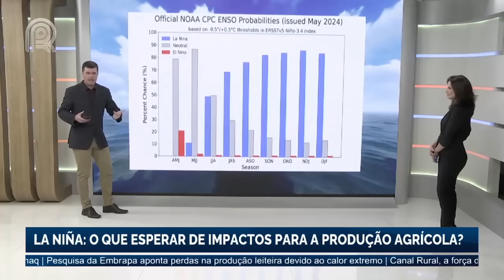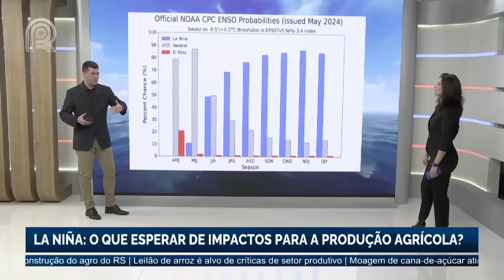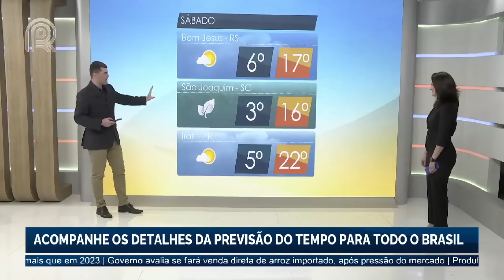LA NIÑA: O QUE ESPERAR DE IMPACTOS PARA A PRODUÇÃO AGRÍCOLA?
Junho ainda vai começar com frio em todo o Centro-Sul do Brasil. O feriado começou com geadas isoladas até em Mato Grosso do Sul. Na Serra da Mantiqueira também geou e a temperatura ficou abaixo de zero em Monte Verde, sul de Minas Gerais. As geadas não afetaram os cultivos muito menos os cafezais.